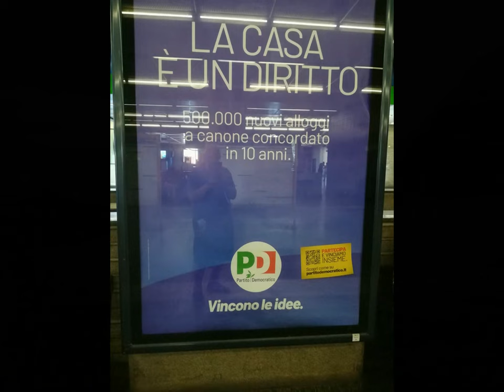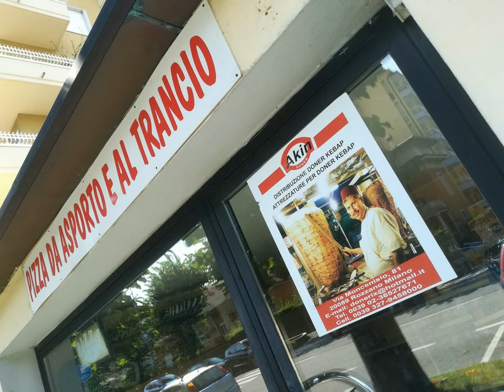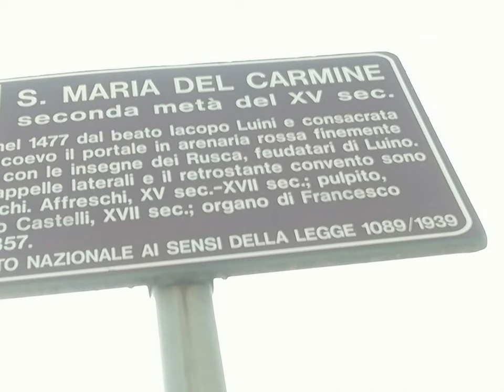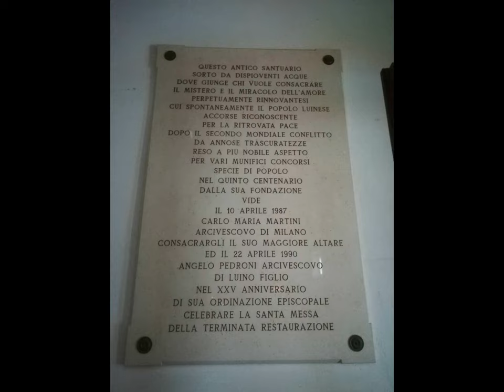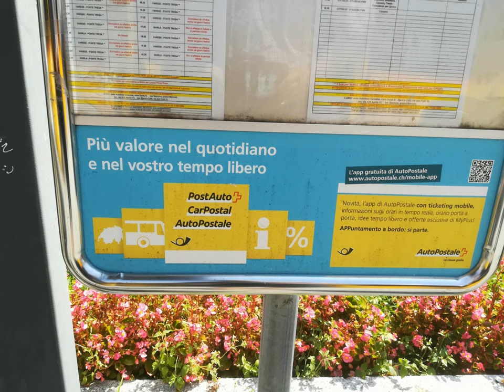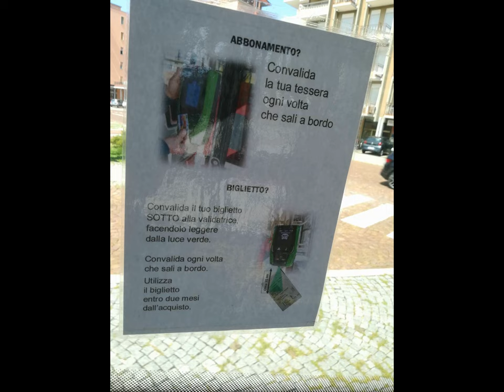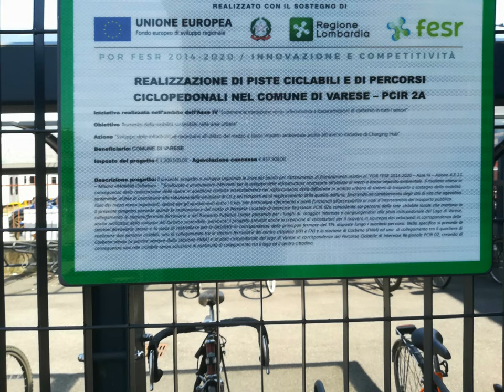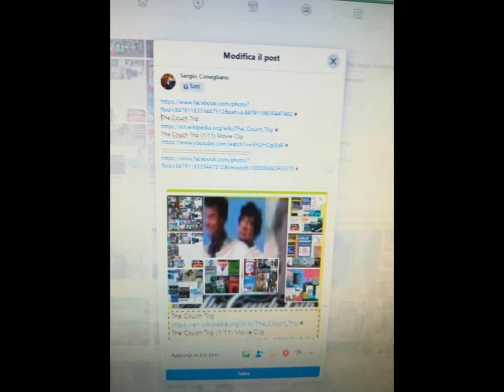LUINO CollageIntermix et al. [by Sergio Conegliano]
enPassant..additionally..